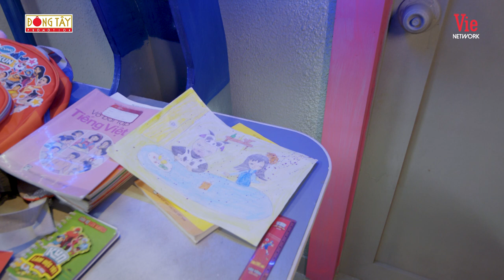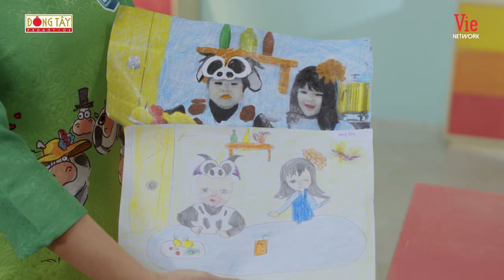Trường Học Siêu Phàm-KUN Làm Việc Tốt Mùa 2|Tập 8:Thơ Nguyễn "vạch trần" sự thật,Bảo Bảo bị phê bình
Trường Học Siêu Phàm - KUN Làm Việc Tốt Phần 2 quy tụ những gương mặt nổi bật như Thơ Nguyễn, Tiểu Bảo Bảo, nghệ sĩ Tiểu Bảo Quốc, Võ Tấn Phát, Quách Ngọc Tuyên, Phương Linh, bé Bảo Ngọc,...

Trường Học Siêu Phàm - KUN Làm Việc Tốt là phim sitcom được chuyển thể từ phim hoạt hình với chủ đề Thiếu Nhi - Viễn Tưởng - Hài Hước - Giáo Dục Kỹ Năng Sống. Nội dung chính của phim là cuộc tranh đấu của phe ác nhân và sự chiến đấu của phe thiện, nhằm bảo vệ chính nghĩa và những điều đúng đắn mang tính giáo dục. Từ đó giúp trẻ nhận ra các vấn đề và xây dựng những kỹ năng sống cơ bản cho trẻ.
Phim được phát sóng vào lúc 10g30 sáng thứ 7 hàng tuần trên kênh YouTube @DongTayShows